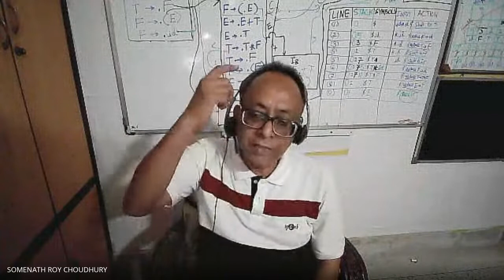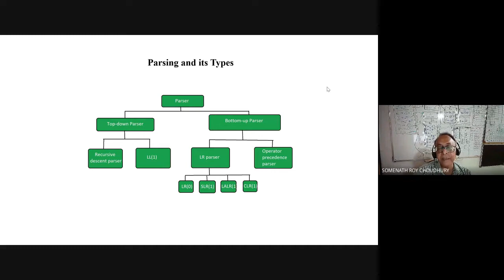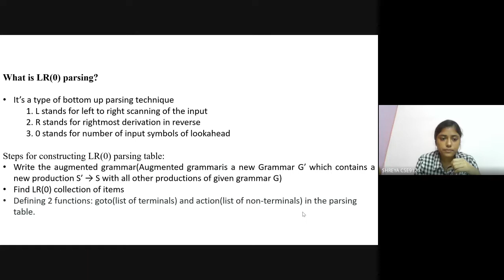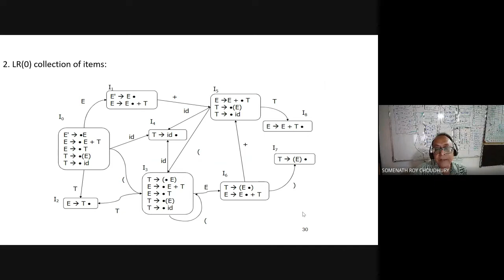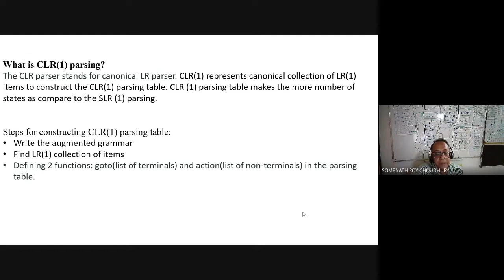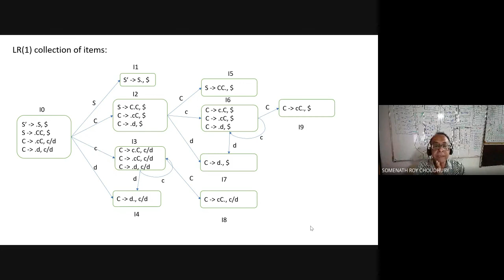UNCUT SRC on Very Good presentations by bottom-up parsing talks by students CA3 Nov, 4th week P#1 .